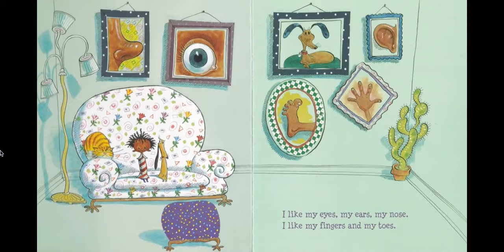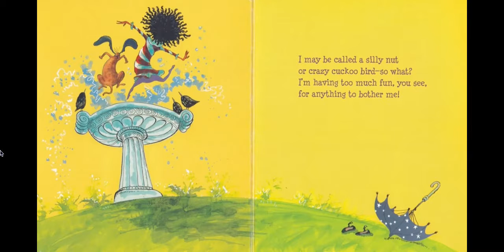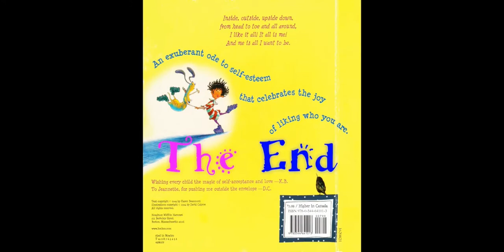I Like Myself